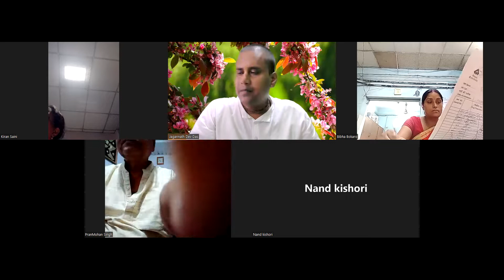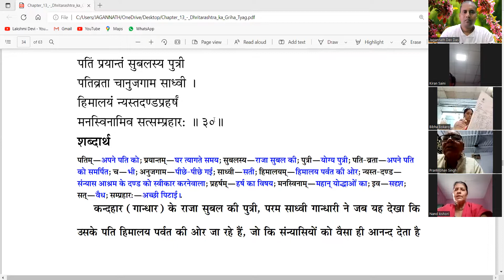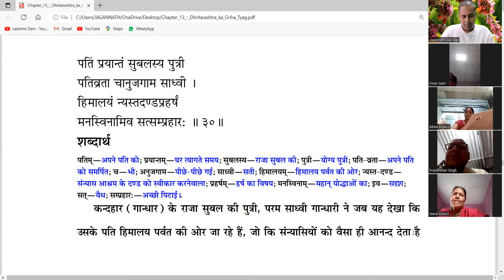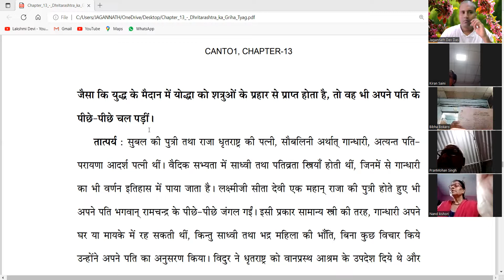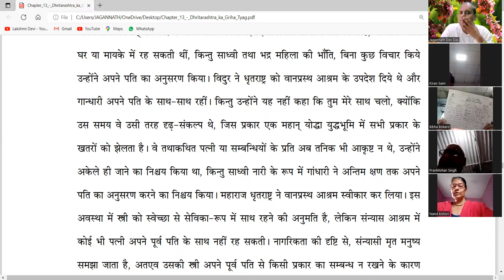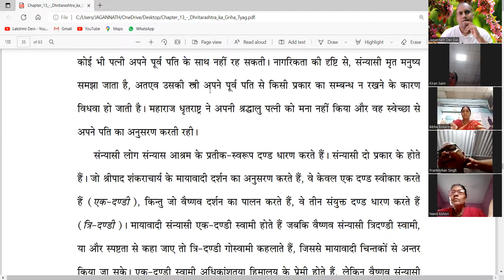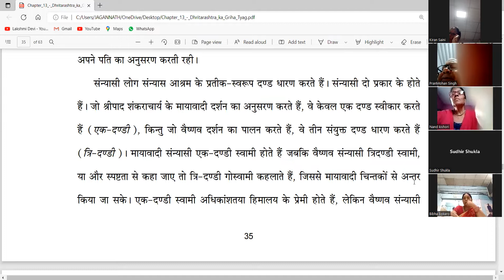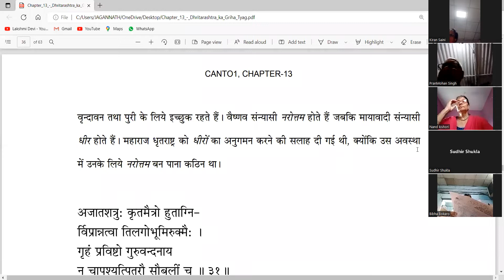ZOOM | 1 - 13 -30 -A- | श्रीमदभागवतम | Hindi | Mayapur | June | 2022 | JagannathDevDas